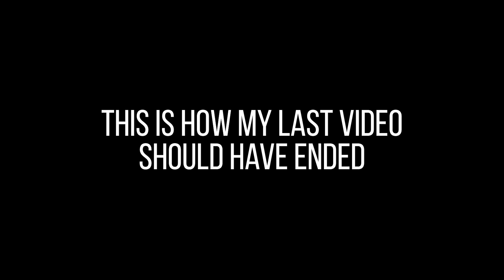A BAD HAIR DAY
Everyone has a bad hair day, right?

Fitness Instagram: @rubixcube_fit

RODE VideoMicro
lwfi - Falling for you